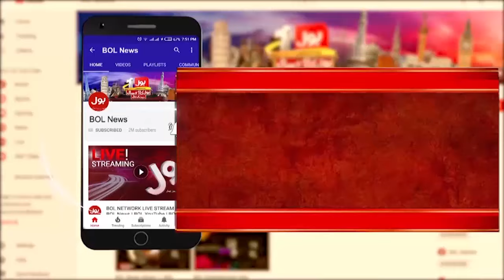Balochistan Problems | Who Is Responsible? | CM Balochistan Sarfraz Bugti Address The Seminar